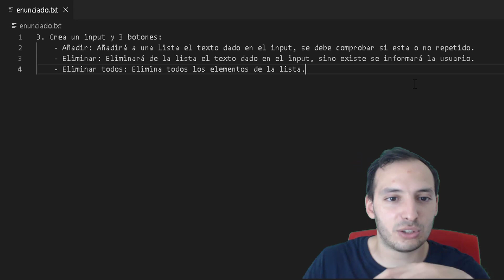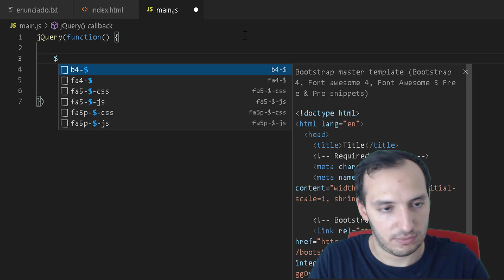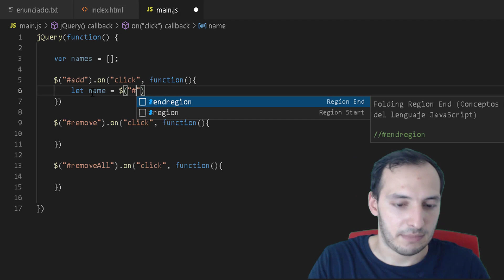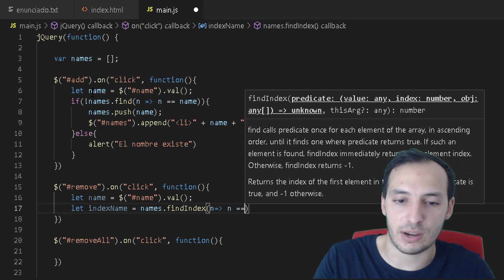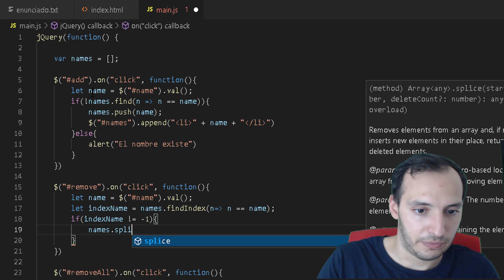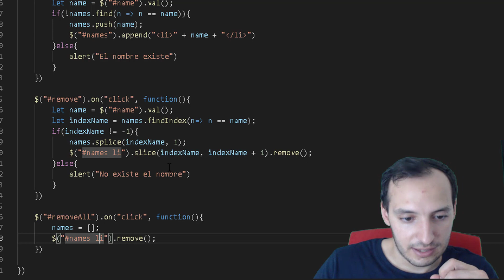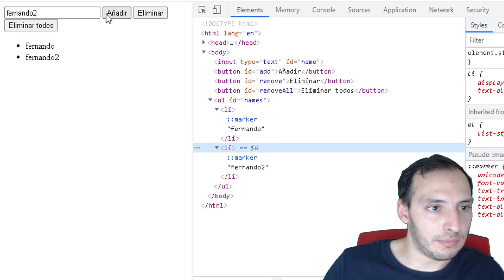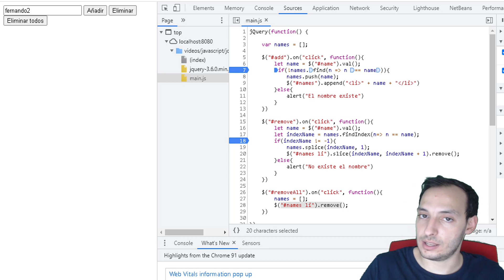Ejercicios JQuery #3 - Gestión de nombres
- Enunciado:

3. Crea un input y 3 botones:
 - Añadir: Añadirá a una lista el texto dado en el input, se debe comprobar si esta o no repetido.
 - Eliminar: Eliminará de la lista el texto dado en el input, sino existe se informará la usuario.
 - Eliminar todos: Elimina todos los elementos de la lista.